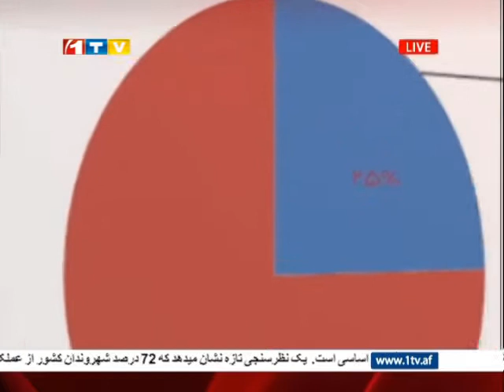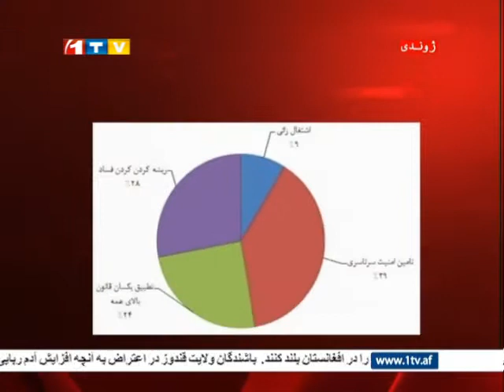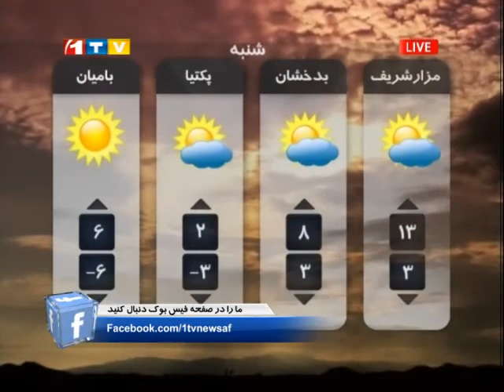1TV Pashto News 10:00 PM 30.1.2015 پشتو خبرونه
د لسو بجو پشتو خبرونه